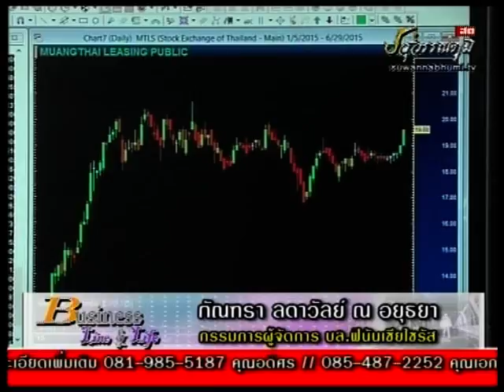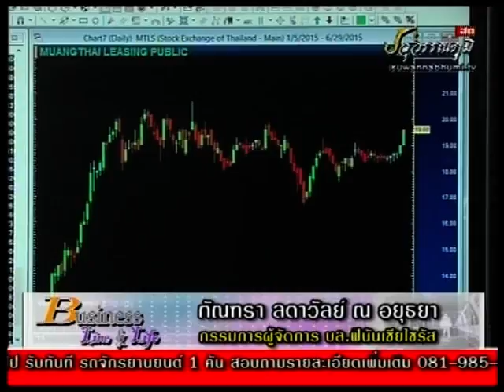กัณฑรา ลดาวัลย์ ณ อยุธยา 25-6-58 On Business Line & Life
ทีเด็ดวันนี้จาก กรรมการผู้จัดการ บล.ฟินันเซียไซรัส แนะนำ MTLS